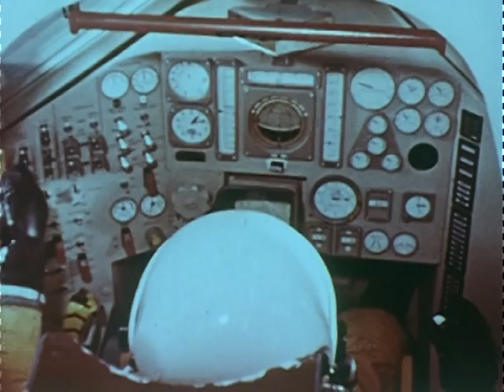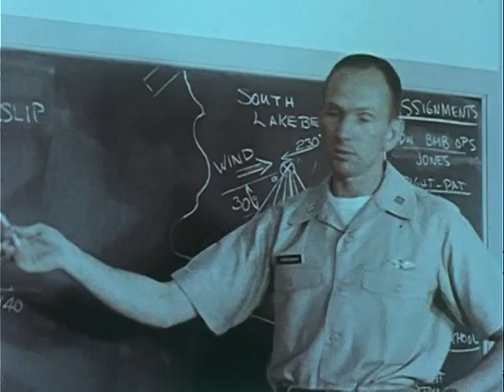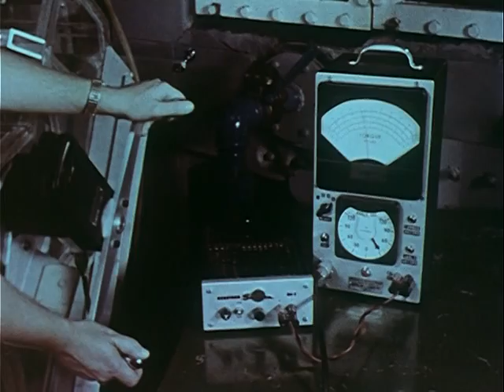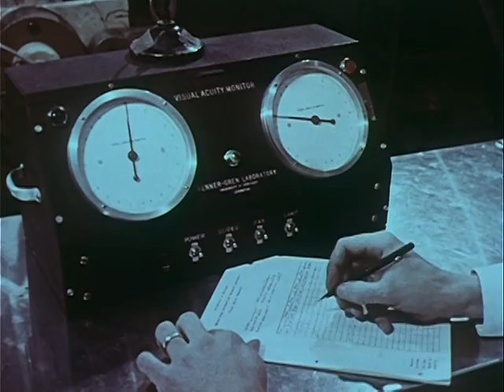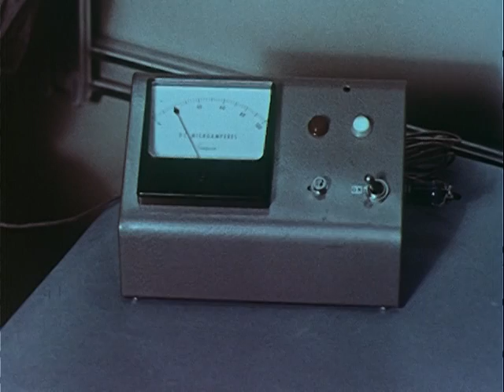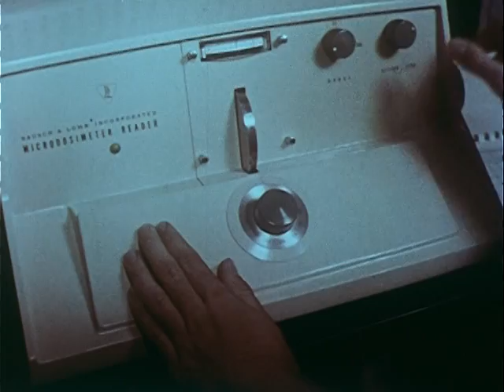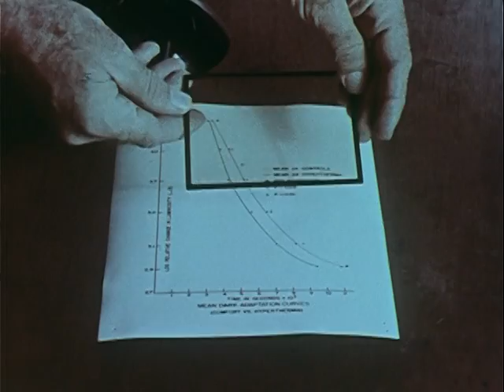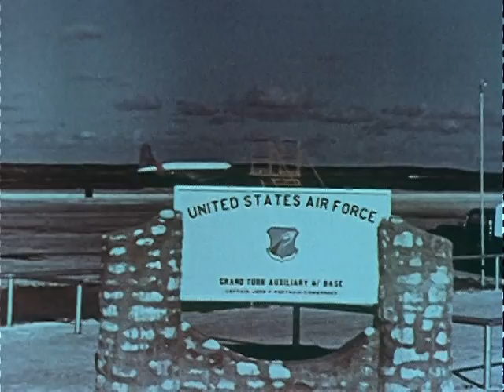Man and Space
1961 ARC Identifier 657297 / Local Identifier 263.2102. This U.S. Air Force film discusses the need for manned space exploration. It also documents what was done to protect and support the safety of men in spacecraft. National Security Council. Central Intelligence Agency. (09/18/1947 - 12/04/1981) Made possible by a donation from Shawn Masters